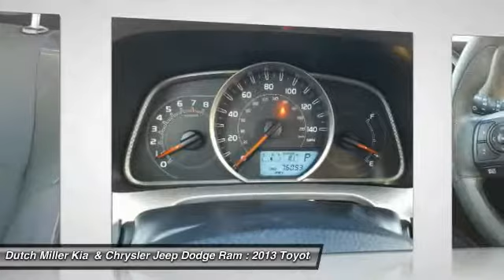2013 Toyota RAV4 Charleston WV G4786A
2013 Toyota RAV4 XLE

Dutch Miller Kia  & Chrysler Jeep Dodge Ram
339 Maccorkle Ave SW South

2013 Toyota RAV4 XLE Black w/Fabric Seat Trim. 2.5L 4-Cylinder DOHC Dual VVT-i 6-Speed Automatic Shoreline Blue PearlbrbrDutch Miller Family owned for 50+ years!!!br31/24 Highway/City MPGbrbrPlease don't hesitate to call and ask any and all question to our BDC Department. Reviews:brbr  * Roomy interior for both people and cargo; strikes a good balance between ride comfort and sure-footed handling. Source: EdmundsbrbrAwards:br  * 2013 IIHS Top Safety Pick   * 2013 KBB.com Brand Image Awards   * 2013 KBB.com Best Resale Value Awards